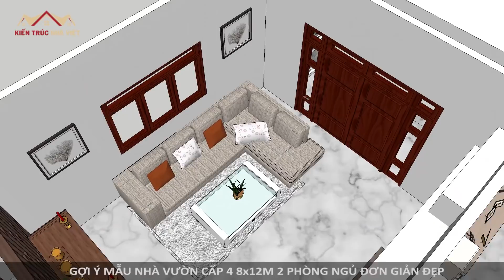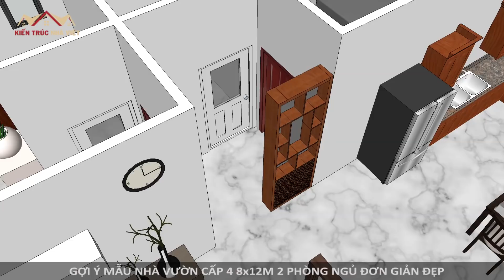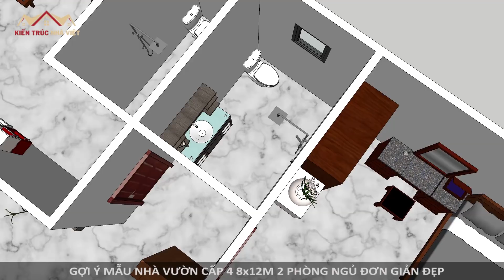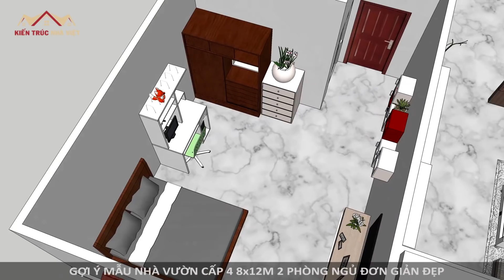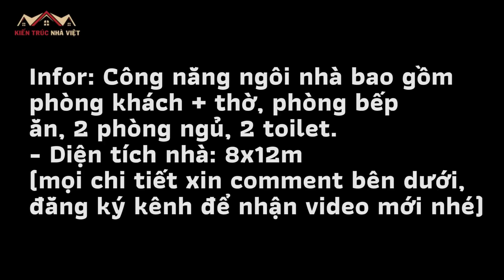GỢI Ý MẪU NHÀ VƯỜN CẤP 4 MÁI THÁI 8x12M 2 PHÒNG NGỦ ĐẸP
Mời các bạn tham khảo gợi ý một mẫu nhà vườn cấp 4 mái thái đơn giản đẹp với diện tích 8x12m, mẫu nhà này được thiết kế khá rộng rãi và thông thoáng với 2 phòng ngủ và 2 sảnh rất tiện lợi rất phù hợp với vùng nông thôn.
Thông tin chi tiết:
- Diện tích nhà: 8x12
- Công năng: phòng khách + thờ, phòng bếp ăn, 2 phòng ngủ, 2 toilet
- Phong cách: nhà vườn cấp 4 mái thái
- Chi phí xây dựng tham khảo: 550 triệu.